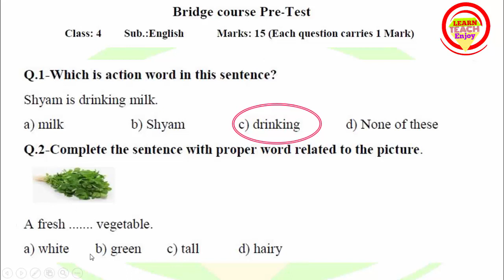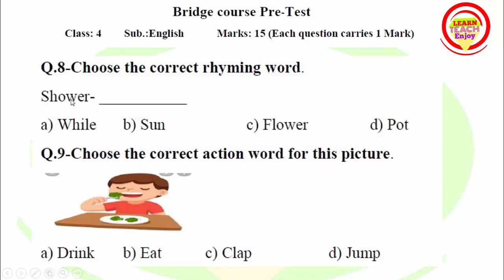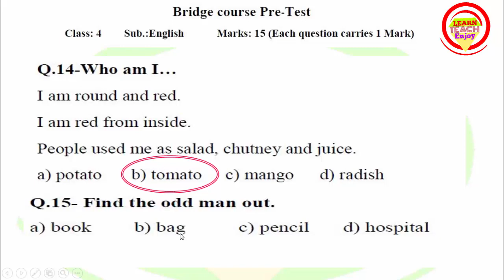4th Class English Setu Pre Test 1 | Bridge Course | इंग्रजी ४ थी सेतू पूर्व चाचणी | ब्रिज कोर्स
4th Class English Setu Pre Test 1 | Bridge Course | इंग्रजी ४ थी सेतू पूर्व चाचणी | ब्रिज कोर्स

2nd Class English Setu Pre Test 1 | Bridge Course | इंग्रजी २ री सेतू पूर्व चाचणी | ब्रिज कोर्स

5th Class English Setu Pre Test 1 | Bridge Course | इंग्रजी ५ वी सेतू पूर्व चाचणी | ब्रिज कोर्स

6th Class English Setu Pre Test 1 | Bridge Course | इंग्रजी ५ वी सेतू पूर्व चाचणी | ब्रिज कोर्स